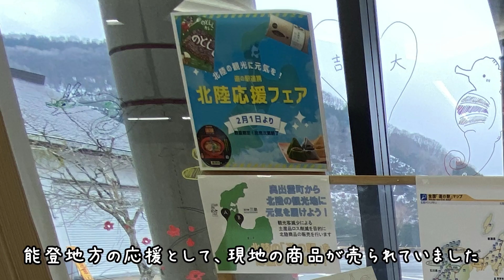道の駅から被災地を応援！能登の銘菓「おだまき」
お土産動画の番外編のような感じで見て貰えたらと思います。
道の駅奥出雲おろちループで能登の道の駅で余っているものを仕入れて売り、能登を応援する企画が行われていました。数に限りがあるとのことでしたのでお早めに。
さて、最近やっていなかった概要欄書きを再開しようと思います。
僕個人的にはあまり概要欄を見ないのですが、あげる側になると動画で伝えきれないことや、裏側や思いなどを伝えたくなるものですね。
良ければここも楽しんでいただけると幸いです。
今回の｢おだまき｣ですが、米粉で作られたかなりもちもちの生地で包んであり、抹茶ときなこは粉がふってあったのですが、ごまはそのままでしたので、かなりもちもち度が高かったです。そこの所を上手く伝えれたら良かったのですが、難しいですね。難しかったです。
味はきなこがお気に入りでした。餡に黒蜜が入っていたのが特に美味しいと思ったポイントですね。暖かい煎茶と一緒に食べたかったです。絶対あう。